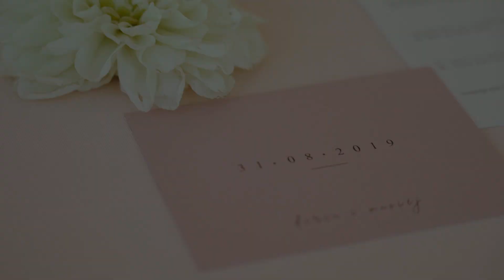Ślubna sesja stylizowana - All you need is love ❤️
LIVING CORAL według Pantone to kolor roku 2019.
Coral - energia i optymizm
Dokładnie tak przedstawia się nasza sesja, którą zorganizowaliśmy.
Kwiaty w odcieniach moreli, bieli i złota idealnie komponują się z miedzianymi elementami takimi jak, ścianka, krzesła, sztućce oraz wazony. Wnętrze ma charakter industrialny. Coral w połączeniu z innymi barwami nadaje ciepłego i magicznego klimatu.
Bardzo dziękujemy firmom, które uczestniczyły w sesji, za zaangażowanie i chęć współpracy❤️

Fotografia - LipneStudio
Miejsce - Rezydencja w szczerym polu
Modele - Paulina Lupa - Cichoń Paweł Cichoń
Makijaż - Salon Kosmetyczny Kobiece Sztuczki
Suknia - Ślubne Atelier
Biżuteria we włosach - Stone Story
Napis Neonowy - Hi Life
Wypożyczalnia dekoracji - APP Wypożyczalnia Dekoracji
Słodkości - Atelier Słodkości Marzena Krzyżanowska
Papeteria - Broda Zaprasza
Pudełka na koperty i obrączki - Pudło w Pudle